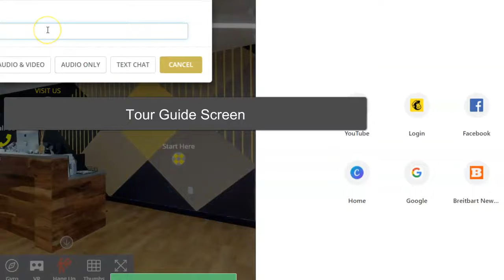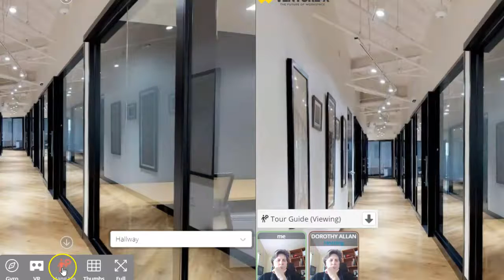Venture X Tour Guide